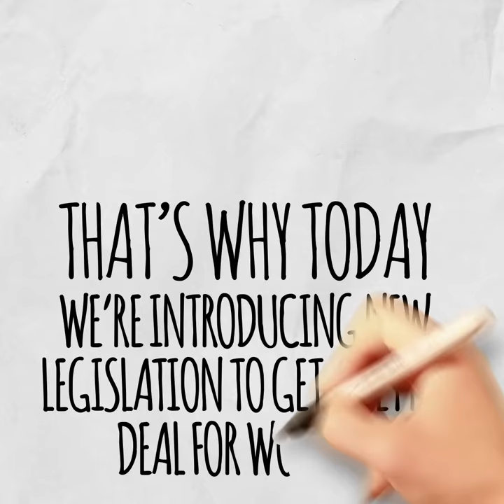Suffrage in NZ | Green Party of Aotearoa NZ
The Green Party of Aotearoa New Zealand.
Authorised by James Shaw & Marama Davidson, Parliament Buildings, Wellington.